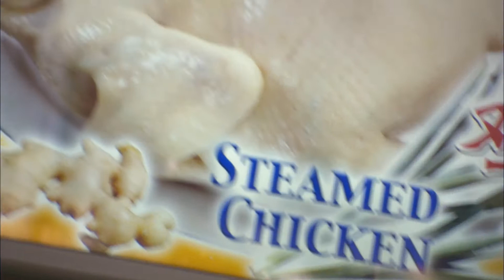Does Touching Chickens Make Them Grow Faster? | ExperiMental | Curious?: Science and Engineering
We introduce to you, a scientist who loves his pet chicken so much he’s figured out a way to send him hugs over the internet. Imagine, virtual poultry pleasure!

Do you think that touching chickens can make them grow faster?

ExperiMental - From Season 1 Episode 2: Do you know someone who snores so loud you want to banish them from the bedroom? We’ll show you why your noisy bedfellow might want to take up playing the didgeridoo.

Trying to catch a mate? We’ll show you why body odour plays an important part in choosing a romantic partner. You’ll meet a bunch of toads that were a real nuisance until it was discovered they liked to disco! We’ll show you why drinking your pee won’t kill you and finally, find out how in the not-so-distant future, appliances could be powered by light. It’s wireless power!

In each episode, we recreate these wacky experiments. They might seem silly but believe it or not many of them have played an important role in genuine scientific research and some of them have ultimately led to surprising scientific breakthroughs or real-world applications.  But its not just the science of today we’ll be turning our beady eye upon – we’ll also be running our own Test Department answering important questions like “why does toast always fall butter side up?” or “can you play the bagpipes using helium rather than air?”.